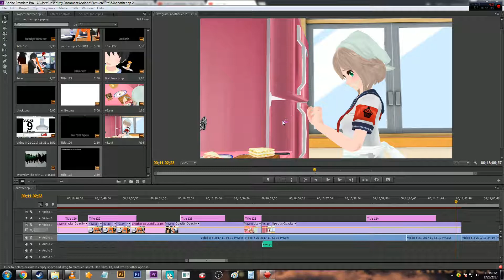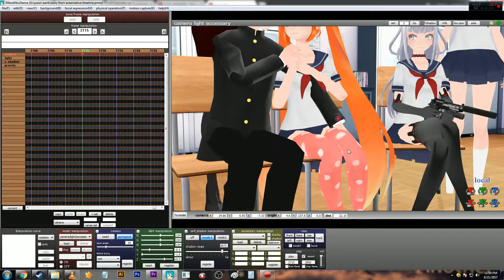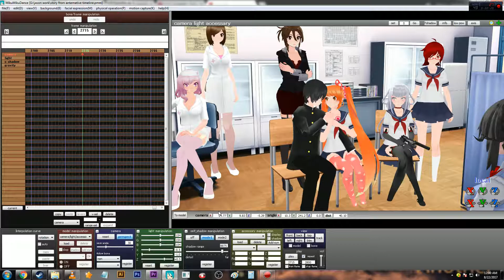Jason Life | YanSim Write Another ep 2 WIP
I just took a shower when I came back I saw this.
Any way, watch this at your own risk :D